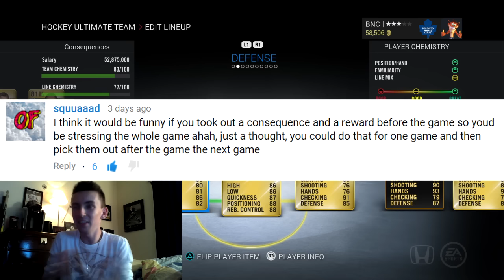NHL 16 | HUT Consequences | Ep. 2 - That's Embarrassing !!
Can we get 4 likes for Ep. 2 !!

Next episode should be fun. I hope you're enjoying this series as much as I am!

Please remember to leave a comment on which way you enjoy more.